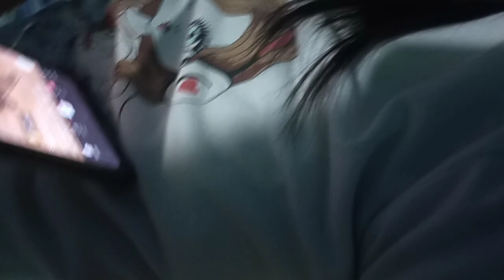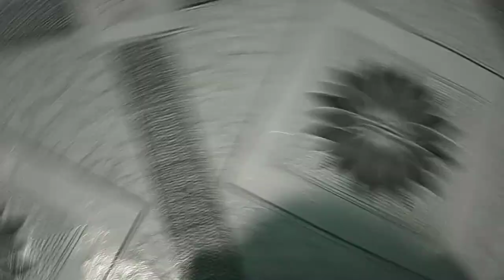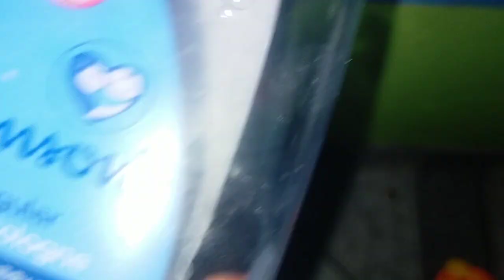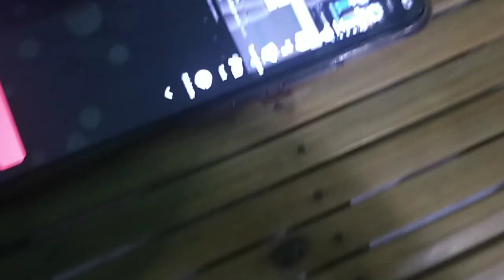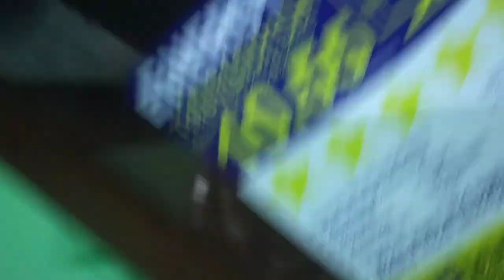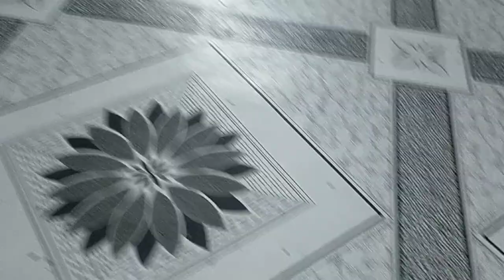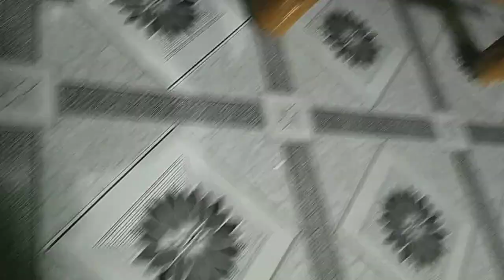parkour part 9